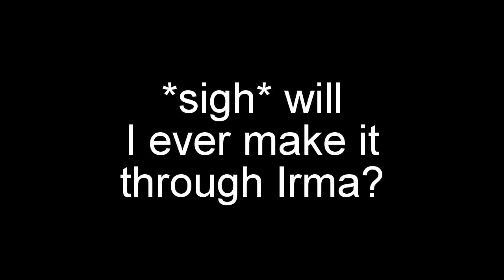Question 105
I don't know. UGH! I hope so!!!